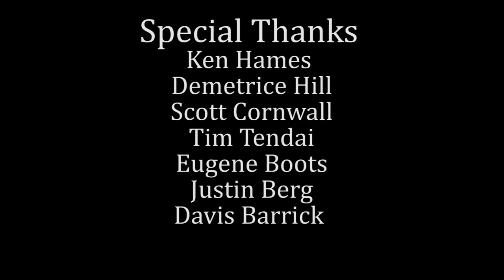Stormy Daniels: Porn and Politics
Arguably the most famous porn star in the world right now, Stormy Daniels has recently found herself embroiled in a scandal with President Trump. In this episode she comes clean about rumors circulating about her in the press, and talks about the media fallout around the affair. They also discuss Stormy's writing and directing methods, her future as a director for Digital Playground, and some of her hilarious and crazy stories from set. Get to know the girl behind the headlines, and see her for who she really is: a sharp, savvy businesswoman with a great sense of humor and even greater sense of bravery as she takes on the most powerful man in the world: the President of the United States.

01:18 Media Coverage
02:14 False Reporting on Stormy
07:54 Harassment from Paparazzi
08:54 Discussing Adult Industry With Kids
12:19 Stormy’s Dancing Career
13:41 “Too old” for porn?
17:20 Thoughts On Age And Growth
18:00 How Stormy Met The Randalls
22:03 Holly Gives Stormy a Present
24:01 Stormy’s Current Porn Career
25:43 Stormy’s Horseback Riding Accident
31:08 More About Current Porn
32:07 Writing Porn Scripts
36:07 Stormy’s Early Writing & Directing
41:54 Directing Style & Strategy
47:49 Stormy’s Best Film: Wanted
55:13 Stormy’s Advice For New Girls
56:21 New Fame & Fans
57:20 Jimmy Kimmel